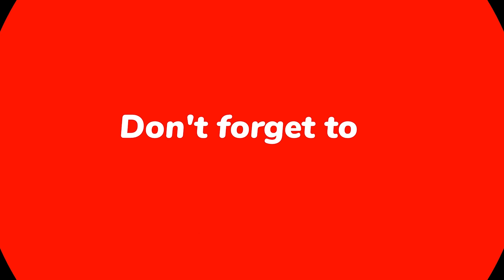இனிமே எனக்கு எல்லாம் நீ தான்! Simbuவிடம் சரண் அடைந்த Aiswarya Dhanush! அதிர்ச்சியில் குடும்பத்தினர்!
இனிமே எனக்கு எல்லாம் நீ தான்! Simbuவிடம் சரண் அடைந்த Aiswarya Dhanush! அதிர்ச்சியில் குடும்பத்தினர்! Simbu - Dhanush - Aiswarya - Divorce - Tamil Cinema News